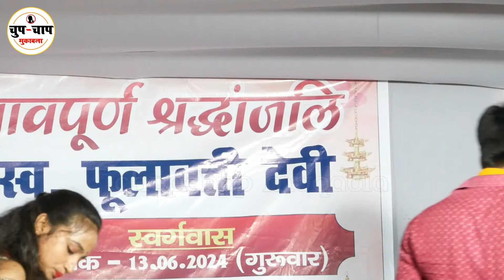Raushan Raj ने parduman pardesi को बुरी तरह धो डाला | raushan raj धांसू dugola video 2024